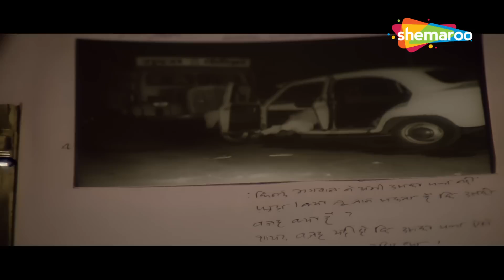ACP जैकी श्रॉफ ने स्टाइल से पुलिस वाले की करदी बोलती बंद | Jackie Shroff | SCENE (HD)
जय सिंह अपने मृत पिता के लिए न्याय पाने के लिए संघर्ष करते हुए सीमा से मिलता है। जैसे-जैसे दंपति एक सुखी जीवन जीने का प्रयास करते हैं, अप्रत्याशित परिस्थितियाँ और अधिक परेशानियों को आमंत्रित करती हैं।

Jay Singh encounters Seema while struggling to seek justice for his deceased father. As the couple attempts to live a happy life, unforeseen circumstances invite more troubles.

Movie Name - Antim Nyay (1993) अंतिम न्याय
Star Cast - Jackie Shroff, Neelam Kothari, Alok Nath, Tanuja, Mahavir Shah, Khulbhushan Kharbanda, Sunil Rege
Director - Sukhwant Dhadda

jackie shroff neelma kothari atim nyay, antim nyay 1993 full movie, antim nyay songs, jackie shroff movies, hello hello kuch to bolo, noor ka jism hai koi,

TV Channels
Follow us on:

Marathi channels
Follow us on: